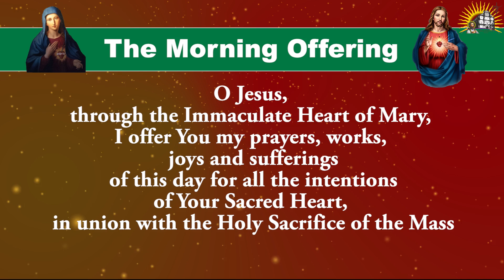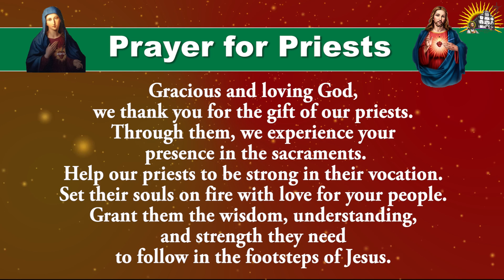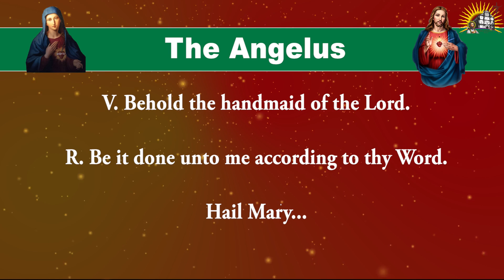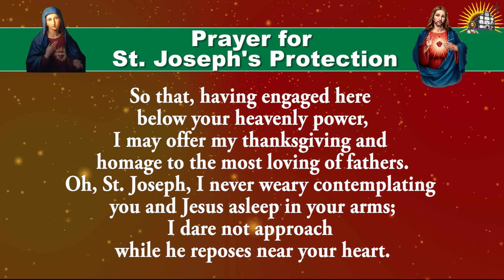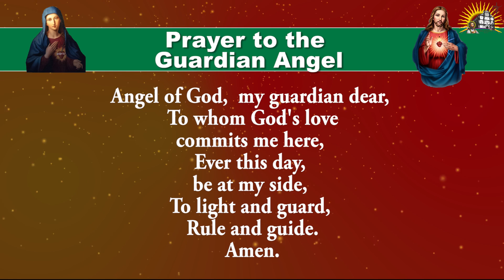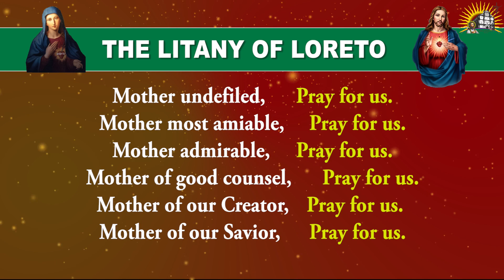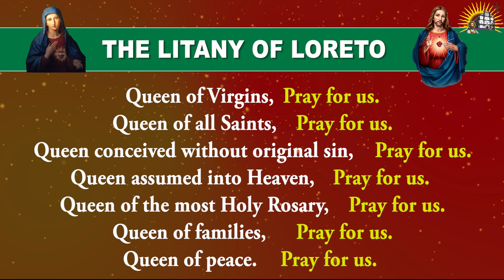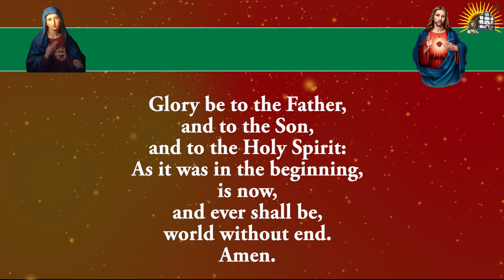Daily Morning Offering and Prayers - Friday - 25 October 2024